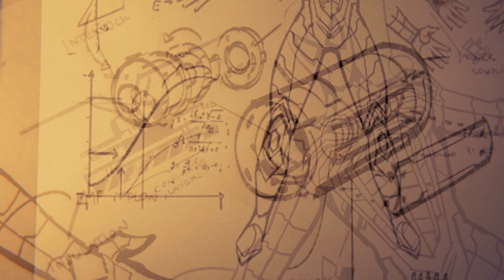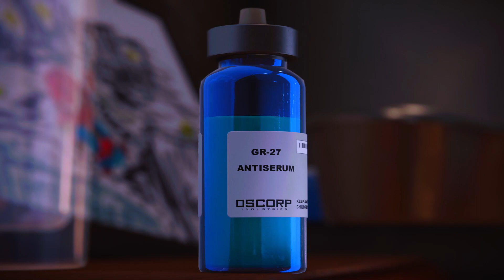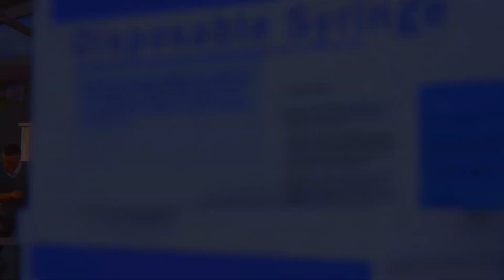MARVEL'S SPIDER-MAN: REMASTERED 🕷️ PS5 Gameplay #31: Aus großer Kraft, folgt große Verantwortung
Marvel’s Spiderman
Marvel's Spiderman PS5
Lets Play by JJAX

Entwickler: Insomniac Games
Herausgeber: Sony Interactive Entertainment
Erstveröffentlichung: 7.September 2018

Der 23-jährige Peter Parker hat sich nun schon seit acht Jahren als Beschützer von New York City etabliert und befindet sich auf der Höhe seiner Kräfte. Privat arbeitet der College-Absolvent als Wissenschaftler in einem Labor; in der Rolle als Superheld Spider-Man bekämpft er Superschurken, wie den Verbrecherboss Wilson Fisk, der unter dem Namen Kingpin sein Unwesen treibt. Ein weiterer Handlungsstrang ist die Konfrontation mit einer ganzen Reihe an Superschurken, wie Rhino, Electro oder Scorpion, die sich zu einer Superschurkenallianz zusammengeschlossen haben. Des Weiteren taucht als Antagonist der Bösewicht Mister Negative auf, der sich mit seiner Bande namens „Innere Dämonen“ als neuer Verbrecherkönig der Stadt etablieren will, sowie der Taskmaster, der in der ganzen Stadt Bomben versteckt hat, die der Spieler entschärfen soll. Dabei handelt es sich um eine von zahlreichen Nebenaufgaben, die der Spieler optional absolvieren kann. Die eigens für das Spiel erdachte Handlung, die nicht bereits bekannte Geschichten aus den Comics und Filmen aufgreift, wird auch das Privatleben von Peter Parker thematisieren und die Interaktion mit Figuren wie Tante May oder Mary Jane Watson erlauben.